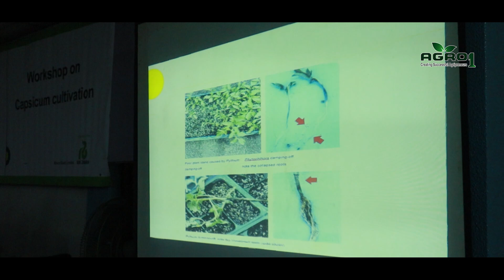সঠিক প্রশিক্ষণে হোক পলিহাউজে চাষের স্বপ্ন পূরণ। Rijk Zwaan । Agro1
গ্রীনহাউজে সব থেকে বেশী যে ফসল গুলো চাষ করা হয় , ক্যামসিকাম বা বেল পেপারের নামটা সবার উপরের কাতারে । ইউরোপ আমেরিকা থেকে শুরু করে এশীয়াতেও গ্রীন হাউজ প্রযুক্তিকে কাজে লাগিয়ে লাখ লাখ টন ক্যাপসিকাম উৎপাদন করা হচ্ছে।
ভারতের বেঙ্গালোর , পাঞ্জাব , কার্ণাটাক , পুনেতে উত্তর প্রদেশে আদুনিক পলিহাউজে ব্যাপকভাবে ক্যাপসিকাম চাষ করা হচ্ছে ।

সে তুলনায় বাংলাদেশে পলিহাউজে চাষাবাদ এখনো কৃষকদের কাছে স্বপ্নের মতোই । বাংলাদেশে প্রযুক্তি নির্ভর কৃষিকে ছড়াতে এবং পলিহাউজ চাষাবাদে উদ্ভুদ্ধ করতে নেদারল্যান্ড ভিত্তিক কোম্পানি Rijk Zwaan এর সাথে যৌথ ভাবে কাজ করছে Agro1 Global Ltd.
গত ১১ ও ১২ই সেপ্টেম্বর এগ্রো-১ এর বগুড়া শাখা ও মেহেরপুরশাখায় দিন ব্যাপী পলিহাউজে ক্যাপসিকাম চাষের প্রশিক্ষণ প্রদান করা হয় । উক্ত প্রশিক্ষণে অংশগ্রহন করেছিলেন প্রায় দুই শত প্রশিক্ষণার্থী ।
প্রশিক্ষণ প্রদান করেন ভারতের ক্যাপসিকাম চাষ বিশেষজ্ঞ ভেনুগোপাল রেড্ডী ও এগ্রো-১ এর প্রতিষ্ঠাতা সামিউল ইসলাম । এছাড়াও উপস্থিত ছিলেন Rijk Zwaan এর প্রতিনিধি মি. টুনালি।
বিশেষ ধন্যবাদ মীরা সীড কে । তাদের মাধ্যমেই এই আয়োজন সফলভাবে আয়োজন করা সম্ভব হয়েছে ।

পলিহাউজ তৈরি ও পলিহাউজে চাষাবাদ সম্পর্কে বিস্তারিত জানতে নিচের নাম্বারে যোগাযোগ করুন- 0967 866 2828

  🏟️ আমাদের ঠিকানা -
🔰কর্পোরেট অফিসঃ রোডঃ২০ , হাউজঃ৩৬ , উপশহর , বগুড়া সদর, বগুড়া ।
🔰ফার্ম অফিসঃ মাটিডালি থেকে উত্তরে, রংপুর রোড , বাঘোপাড়া , মহিষবাথান , বগুড়া সদর, বগুড়া।
🔰মেহেরপুর শাখাঃ চাঁদবিল, ইমপ্যাক্ট নার্সিং ইন্সটিটিউট সংলগ্ন, মেহেরপুর সদর , মেহেরপুর।

📲স্মার্ট কৃষি  বিষয়ক পোস্ট পেতে  এগ্রো-১ ফেসবুক পেজে লাইক দিয়ে সাথেই থাকুন 📲

🚚 আমাদের সকল পণ্য বাসযোগে এবং কুরিয়ার এর মাধ্যমে বাংলাদেশের যেকোনো প্রান্তে সরবরাহ করা হয়।

👨‍🌾Agro-1
         -Creating Successful Agripreneurs🌱